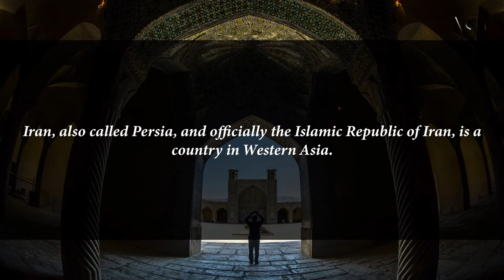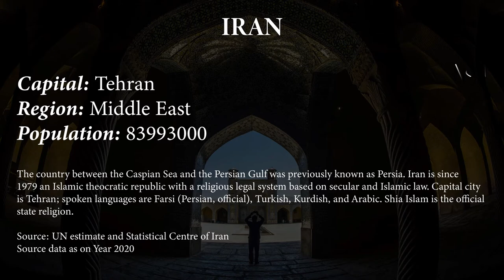Capital, region, flag, population and other details of Iran (#17 World’s Most Populous Country)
Iran, also called Persia, and officially the Islamic Republic of Iran, is a country in Western Asia.

Capital, region, flag, population and other details of Iran (#17 World’s Most Populous Country) with Audio Description

Iran

Capital: Tehran
Region: Middle East
Population: 83993000
The country between the Caspian Sea and the Persian Gulf was previously known as Persia. Iran is since 1979 an Islamic theocratic republic with a religious legal system based on secular and Islamic law. Capital city is Tehran; spoken languages are Farsi (Persian, official), Turkish, Kurdish, and Arabic. Shia Islam is the official state religion.

Source: UN estimate and Statistical Centre of Iran